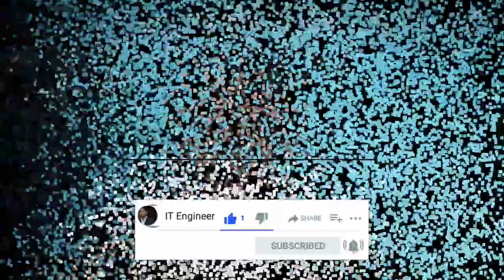Now Notice Period Can Extend/Increase number of Days ? How to Negotiate Notice period ? MNC Notice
Hi Friends .
Maine is video me btaya h ki kya notice period bhi extend ho sakta kisi bhi small ya multinational organization me or notice period time leave lene ke bad kya hoga notice period extend hoga ya same rahega jo company ki policy h full detail me discuss kiya h i hope aapko video acha lage thanks.

Thanks.

notice period,notice period in job,3 month notice period,notice period for resignation,how to serve notice period,90 days notice period,notice period for leaving work,notice period 2 months and new joining within 1 month,notice period in tcs,notice period in job funny,termination in notice period,what is notice period in job,can the employer extend the notice period?,how to negotiate notice period with manager,notice period in mnc company